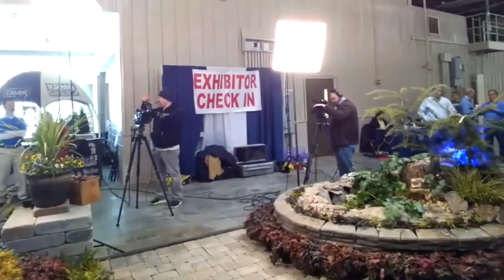Call Here @ | Buy or Sell w/ Darryl Baskin at eXp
TTCU is Darryl's preferred lender on his KRMG radio show